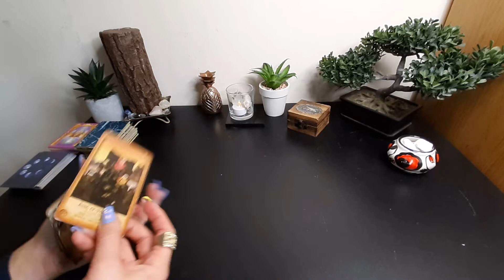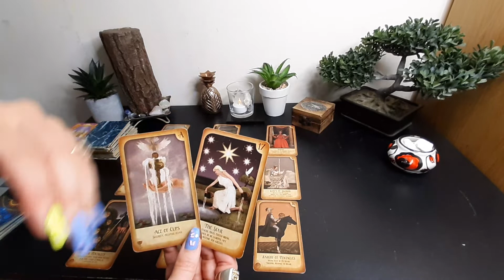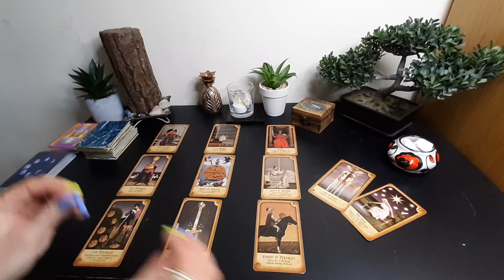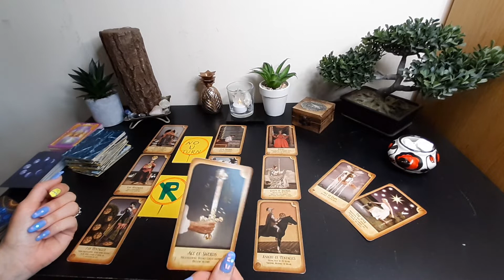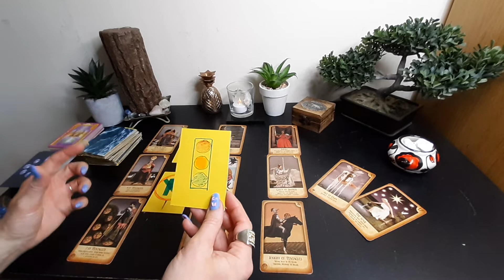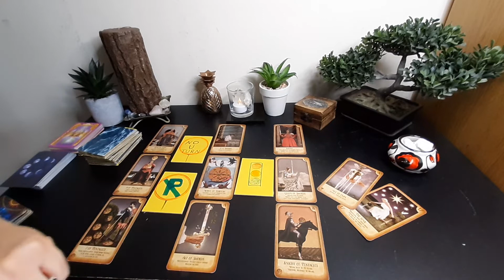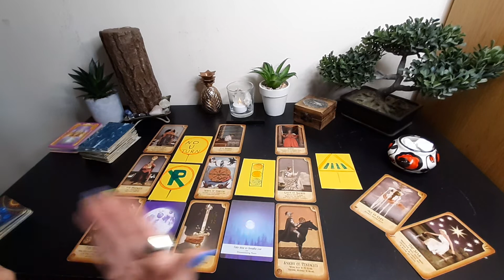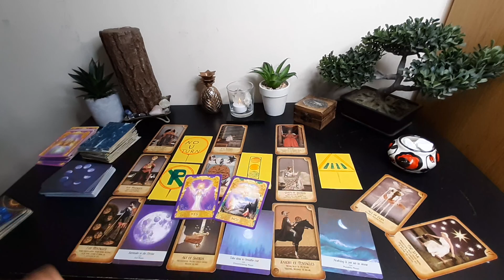♈ARIES💰Money+ Business+ Career+ Finances+ Manifestation for October 2022, Monthly Tarot reading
Tarot reading for ♈ARIES (Sun, Moon and Rising) 💰 Money + Business + Career + Finances + Manifestation for October 2022.